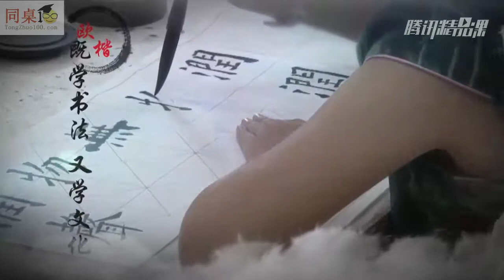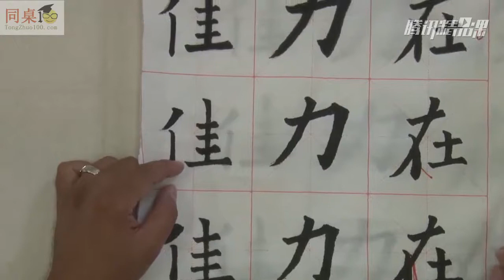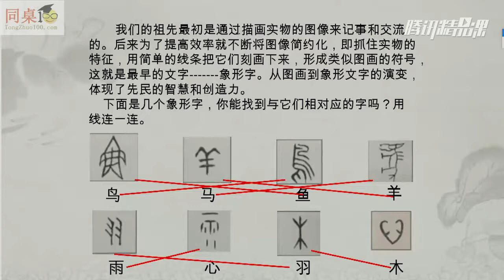精品书法课程-3 3撇（下）